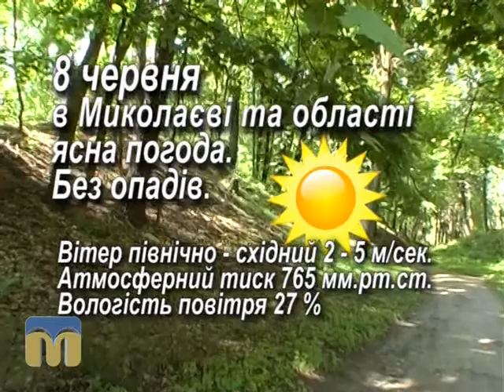Народний календар 8.06.2015